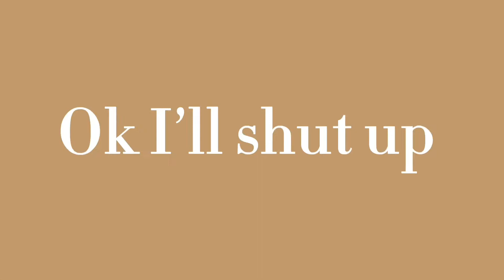I edited another backyardigans episode because it’s almost 2022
2021 is about to end so a Christmas edit is coming soon so beware of that

I know it’s short, I don’t know what to put